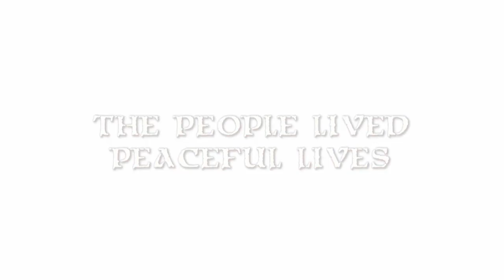3D Dot Game Heroes Reveal Launch Trailer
Here is at look at Atlus's latest project, a tribute to the excellence of yesterday!  For more video's check out the official AtlusUSA YouTube Channel.